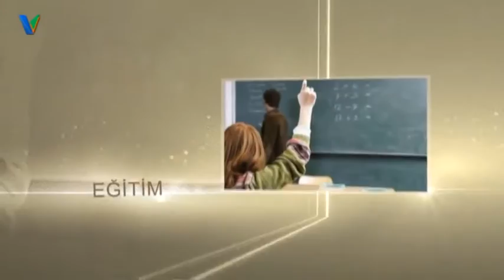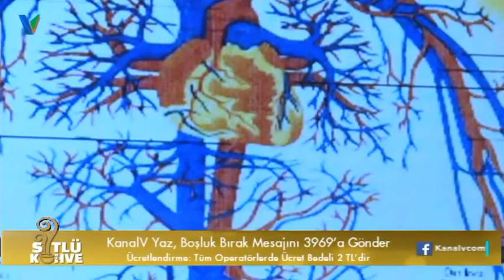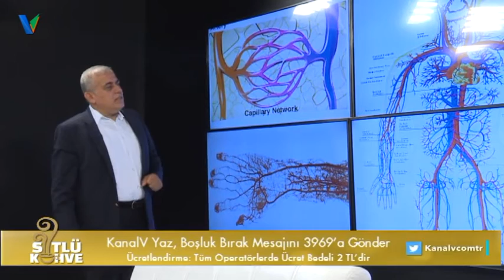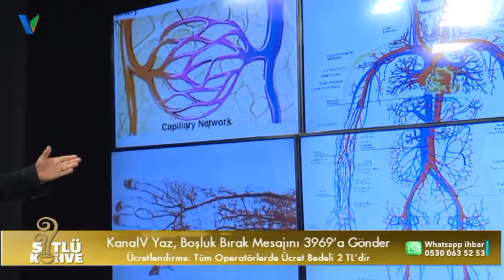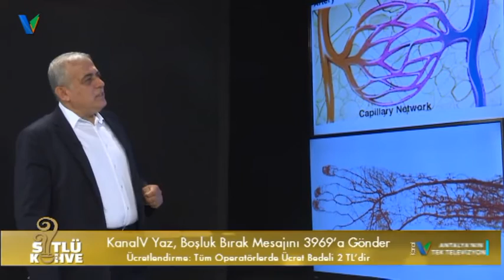Sütlü Kahve 26 Nisan 2017